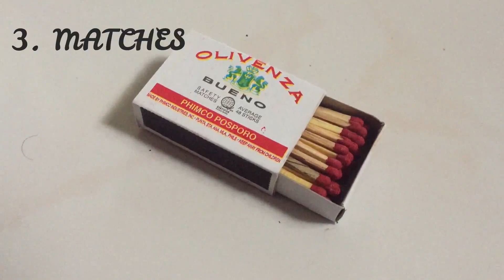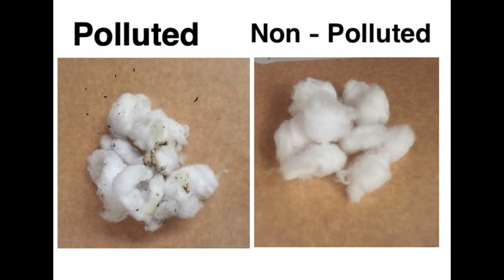Air pollution experiment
CTTO OF CLIP VIDEO OF GAGAMBOY
CREDITS to the BM that i use